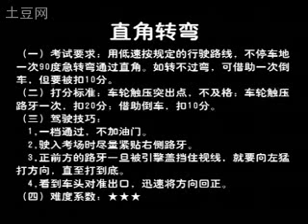9選6考試—直角轉彎最新破解